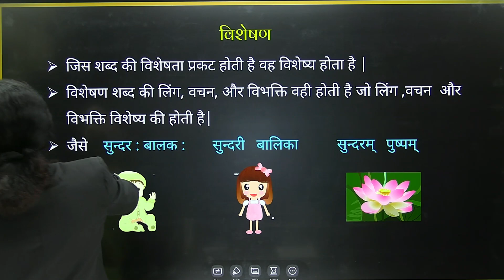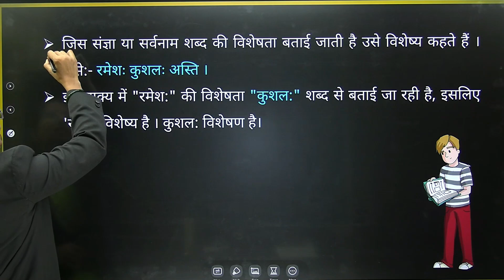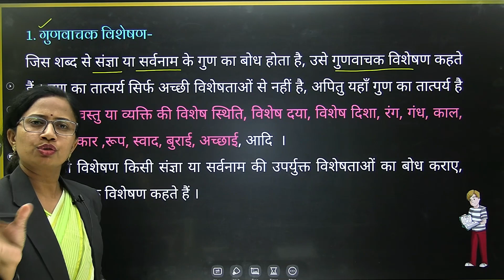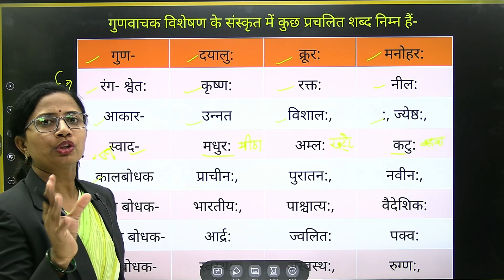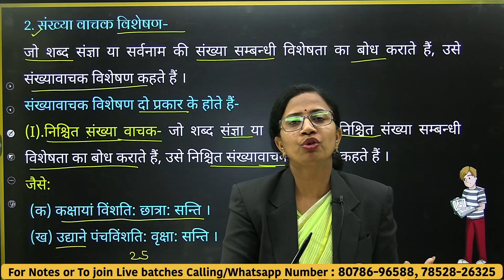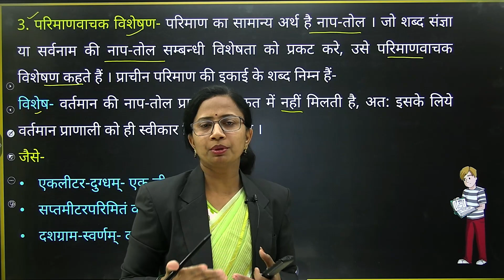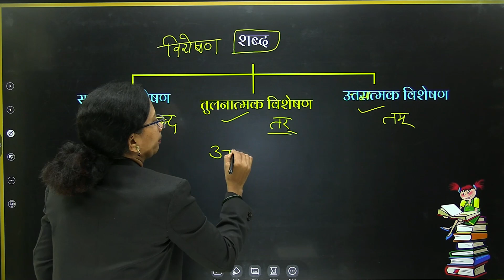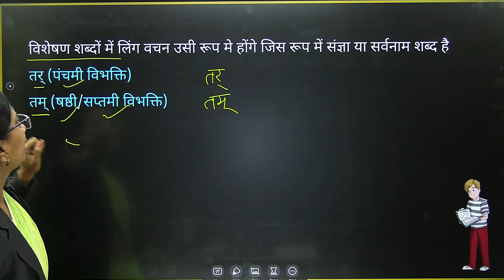विशेषण | विशेषण के प्रकार | संस्कृत व्याकरण | Sanskrit Vyakran | By Dimple Saini Ma'am